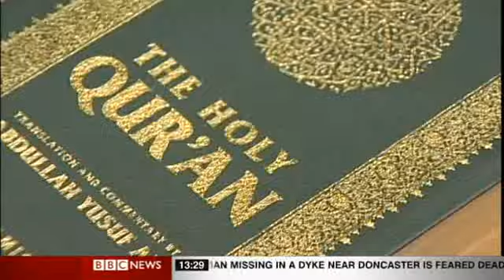Tony Blair Resignation / Gordon Brown PM - BBC News 24 - 27/06/2007 - 0100pm